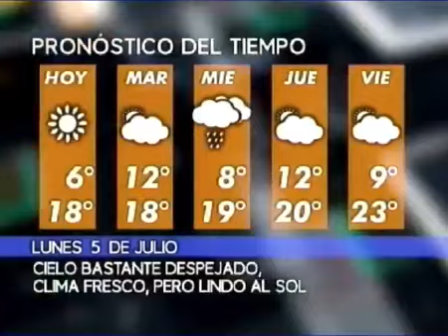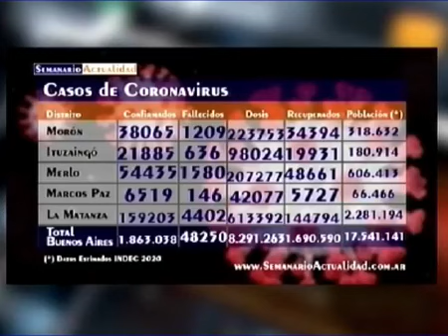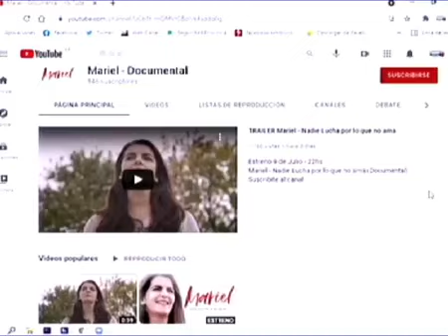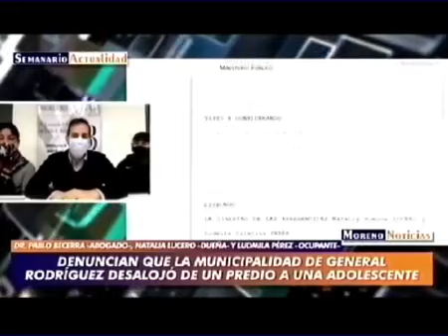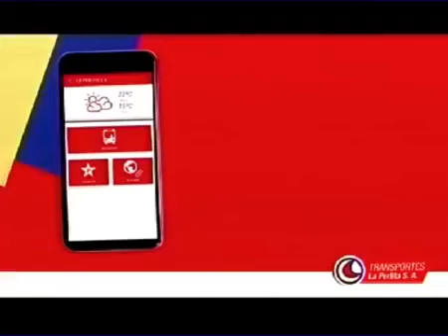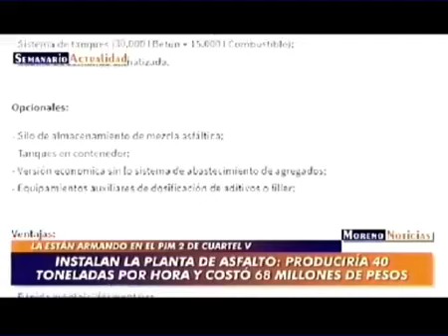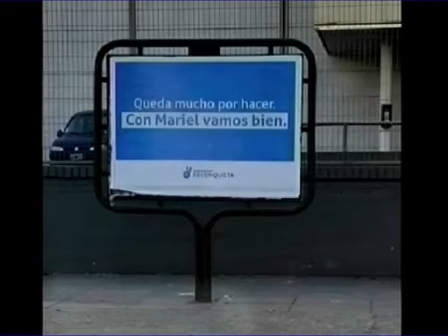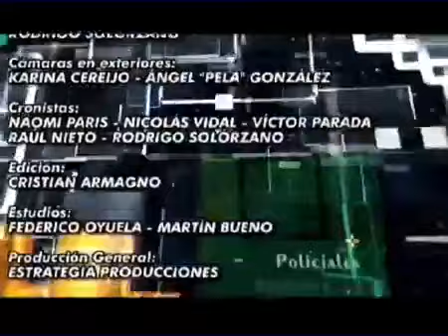Moreno Noticias - Semanario Actualidad - 05/07/21